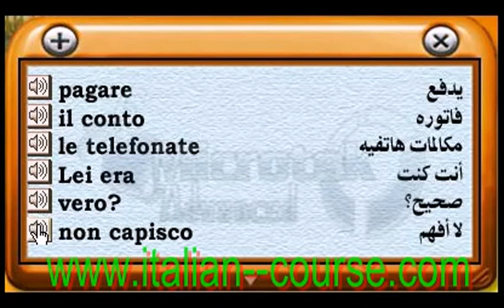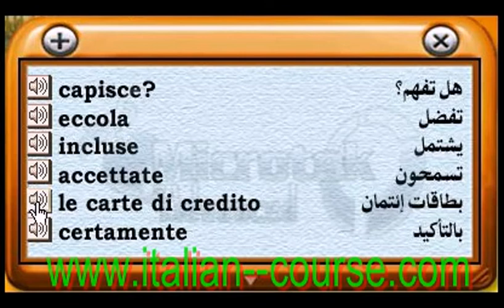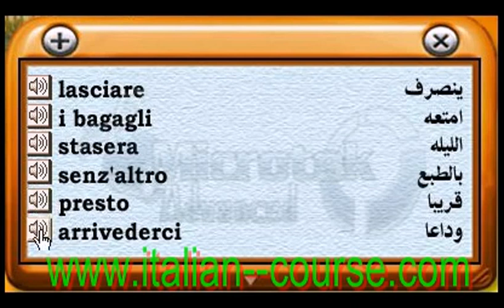Online Italian Conversation Account Payment Part 1